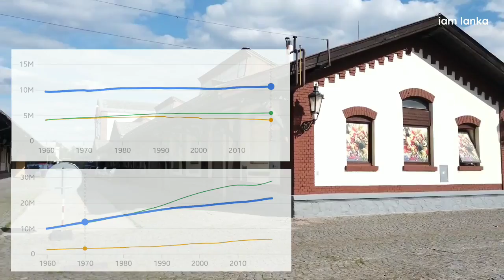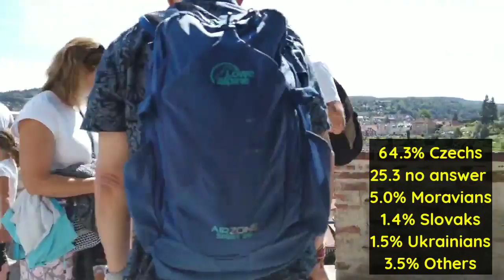චෙක් ජනරජය පිළිබඳ ඔබට වැදගත් සියල්ල | Czech republic in sinhala 🇨🇿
Czech republic
Economy
Citizenship
Student
Geography
History

The Czech Republic, also known by its short-form name, Czechia, formerly known as Bohemia,is a landlocked country in Central Europe. It is bordered by Austria to the south, Germany to the west, Poland to the northeast, and Slovakia to the east. The Czech Republic has a hilly landscape that covers an area of 78,871 square kilometers (30,452 sq mi) with a mostly temperate continental and oceanic climate

චෙක් ජනරජය යනු, මධ්‍යම යුරෝපයෙහි පිහිටි භූමියෙන් වටවූ රටකි. බටහිරින් ජර්මනියෙන්ද, දකුණින් ඕස්ට්‍රියාවෙන්ද, නැගෙනහිරින් ස්ලොවැකියාවෙන්ද සහ උතුරින් පෝලන්තයෙන්ද මෙම රට මායිම්වී ඇත. 1.3 මිලියන වැසියන් හා සමගින් වන ප්‍රාග් නගරය මෙම රටෙහි අගනුවර සහ විශාලතම නගරය වෙයි. බොහීමියාවෙහි සහ මොරාවියාවෙහි සහ සයිලීෂියාවෙහි කුඩා කොටසකද ඓතිහාසික බල ප්‍රදේශ චෙක් ජනරජයට අයත් වෙයි

Czech sinhala
Visa citizenship